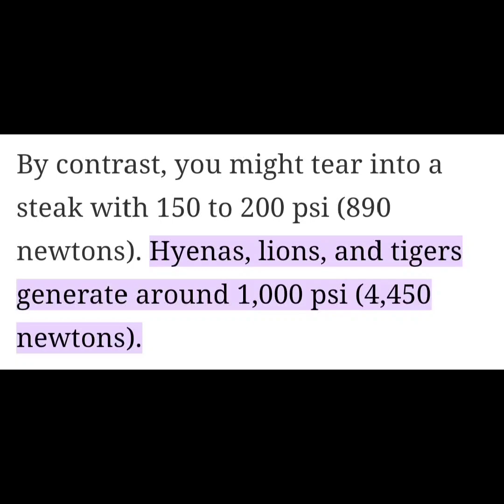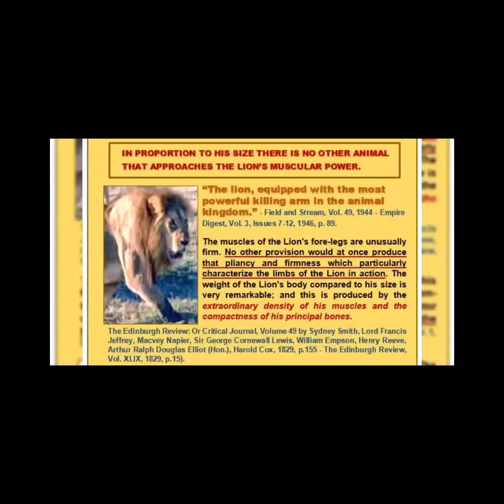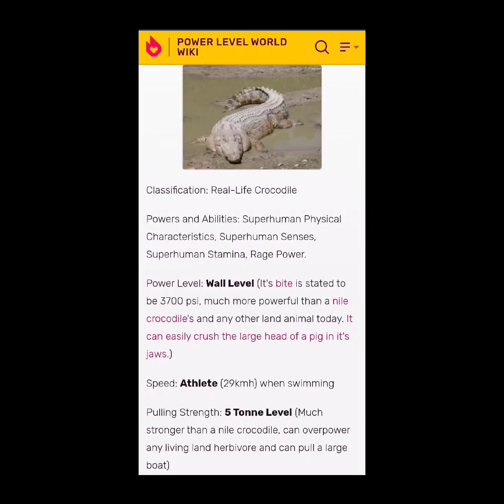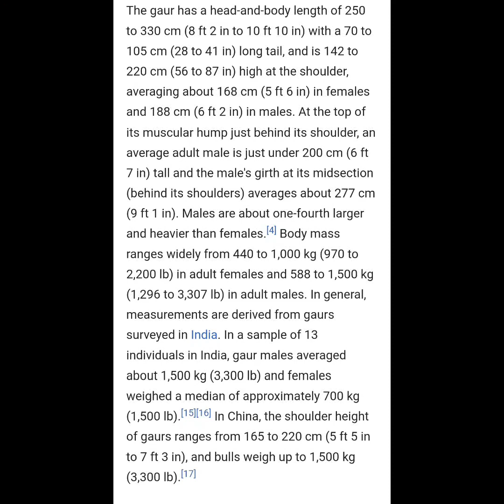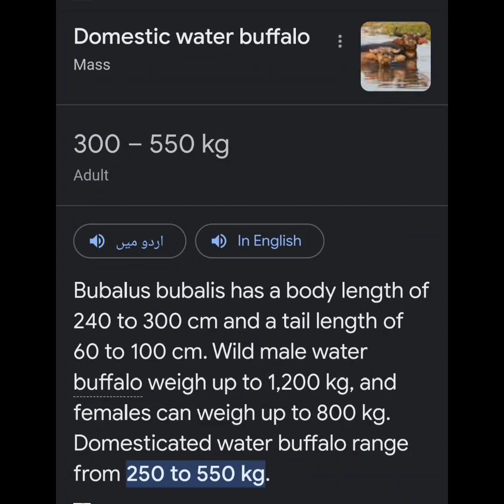Lion vs Tiger|Which one is stronger?